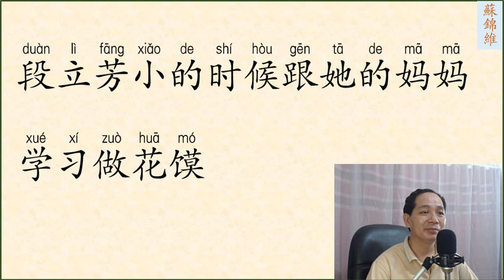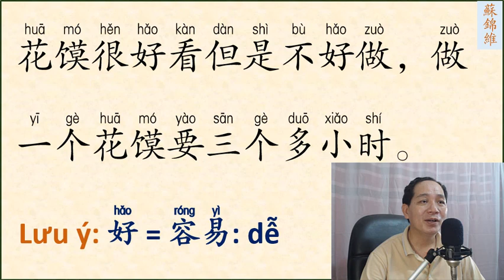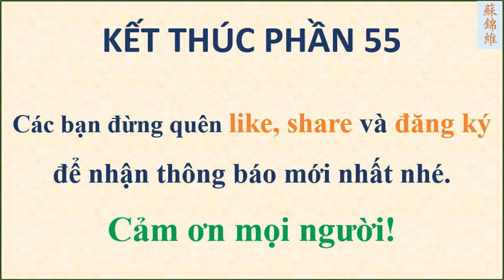ĐỌC BÀI VĂN NGẮN PHẦN 55